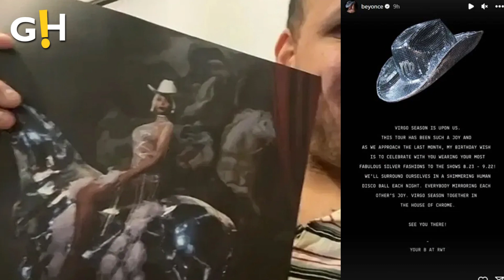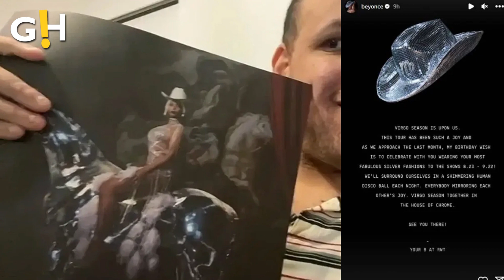Beyonce offers fan VIP treatment at Renaissance tour! | Gossip Herald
Beyonce extended a heartfelt invitation for her fan, Jon Hetherington to join her on the 'RENAISSANCE World Tour'